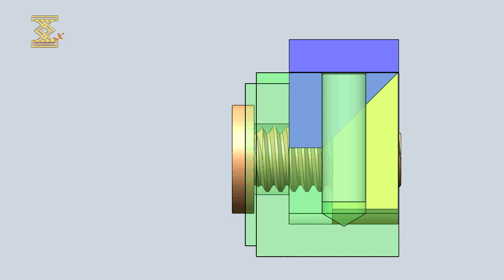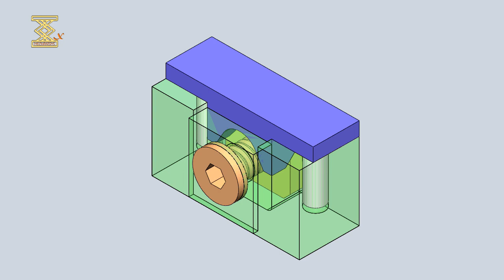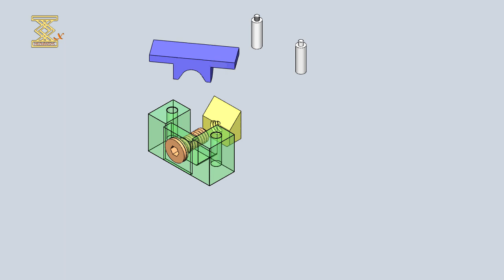Screw-Wedge Table Feed Mechanism